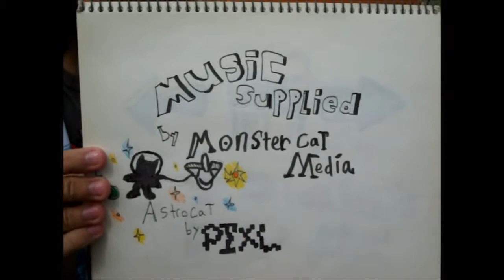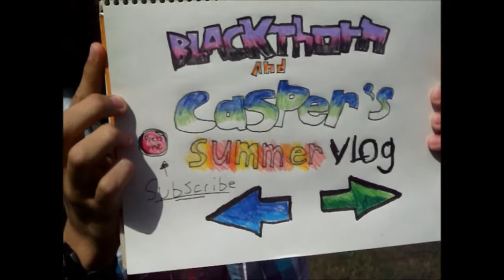MANHUNT pt.1: Blackthorn and Caspers summer Vlog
Leave a like for exercise!

More Summer Vlogs on the way!

 Super sonic Racing composed by Richard Jacques and performed by TJ Davis.